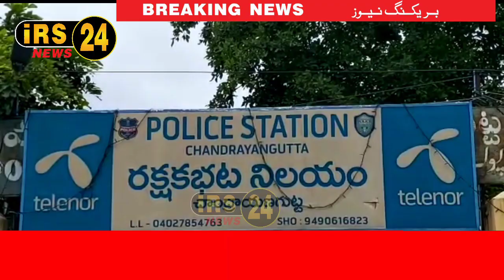(03) ACCUSED PERSONS AND (01) BOY JUVINILE WERE ARRESTED IN AUTOMOBILE THEFT CASES RECOVERED (09) T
(03) ACCUSED PERSONS AND (01) BOY JUVINILE  WERE ARRESTED IN AUTOMOBILE THEFT CASES RECOVERED (09) TWO WHEELER VEHICLES, UNDER THE LIMITS OF OF PS CHANDRAYANGUTTA

 After receiving complaints about the frequent theft of Automobile in the Limits of PS Chandrayangutta, Sri. Rudra Bhaskar SHO Chandrayangutta altered Crime staff of PS Chandrayangutta leaded by Sri. K.N Prasad Varma Addl. Inspector Sri. K.Goverdhan Reddy SI of Police and Crime staff of PS Chandrayangutta On 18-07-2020, accused Persons A1. Mirza Jaffarullah Anwar Baig @ Jaffar, A2 Syed Nisar Uddin  A3 Awais khan & (01) Boy Juvenile.

NAME OF THE ARRESTED  ACCUSED PERSONS:
A1. Mirza Jaffarullah Anwar Baig @ Jaffar, S/o. Mirza Anwar Baig, Age: 20 yrs, Occ: Driver, R/o. Pragathi Nagar, Turkayamjal, Ibrahimpatnam, RR District
A2 Syed Nisar Uddin S/o Syed Noor Uddin Age: 18 yrs Occ: Student R/o: 18-11-67/A/66/19 New Indra Nagar, Chandrayangutta, Hyderabad
 A3 Awais khan S/o Afzal khan Age: 19 yrs Occ: Worker at Tiffin Center R/o: 18-11-67/A/66/19, Behind Badi Masjid, Barkas, Chandrayangutta, Hyderabad
 One Boy Juvenile
PROPERTY RECOVERED
1) Yamaha FZ vehicle
2) Hero Honda Passion vehicle
3) Bajaj Pulsar vehicle.
4) Bajaj Pulsar vehicle
5) Honda Dio
6)Bajaj Pulsar
7) Honda Dio
8) Bajaj Pulsar
9) Bajaj Pulsar
Modus Operandi of accused persons :
The said accused persons move in the areas of Chandrayangutta, Reinbazar, LB Nagar, Adibatla, Kanchanbagh, Balapur at late night hours with an intention to commit the theft, A1 Jaffarullah Anwar Baig and A2 Syed Nisaruddin were expert in breaking the handle of the bikes, where the other accused person A3 Awais Khan and Boy juvenile use to stand by some distance and observe the surroundings, while A1 & A2 were committing offence. Further accused persons had great plan in disposing the stolen vehicles.
Total Cases Involved
1) Cr. No. 157/2020, U/s. 379 IPC of Adibatla PS
2) Cr. No. 153/2020, U/s. 379 IPC of Rein Bazar PS
3) Cr. No. 849/2020, U/s. 379 IPC of LB Nagar PS
4) Cr. No. 334/2020, U/s. 379 IPC of Chandrayangutta PS
5) Cr. No. 162/2020, U/s. 379 IPC of Kanchanbagh PS
6) Cr. No. 330/2020, U/s. 379 IPC of Chandrayangutta PS
7) Cr. No. 331/2020, U/s. 379 IPC of Chandrayangutta PS
8) Cr. No. 328/2020, U/s. 379 IPC of Chandrayangutta PS
9) Cr. No. 377/2020, U/s. 379 IPC of Balapur PS
 The apprehension was made under the directions of Sri. Rudra Bhaskar, under supervision of Sri. K.N Prasad Varma with the Guidance of Sri. K Goverdhan Reddy with the assistance of Sri. T. Prashanth PC 2370, S. Saikiran PC 1537 S. Naresh PC 5685 and Y. Nikhil Sai PC 30319. Senior officers appreciated the Chandrayangutta Crime team for their good work in detection of cases
(RUDRA BHASKAR )
Inpsector of Police ,
PS Chandrayangutta .